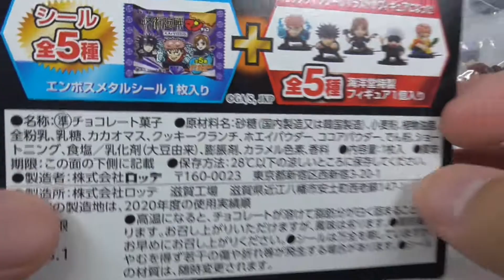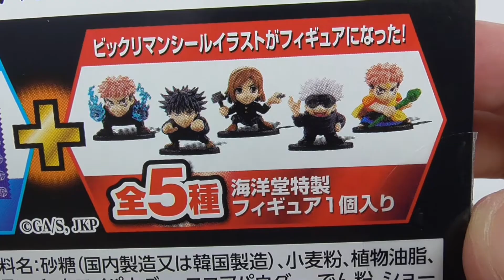呪術廻戦マン 海洋堂フィギュア付きチョコ 全5種 Jujutsu Kaisenman Kaiyodo Figure Total 5 types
「呪術廻戦マンチョコ」1枚に、シール1枚と海洋堂特製フィギュア1種が付く（各5種）。スーパー虎杖ゼウスなど、ビックリマンイラストの姿をフィギュアで再現。

虎杖 悠仁
伏黒 恵
釘崎 野薔薇
五条 悟
スーパー虎杖ゼウス